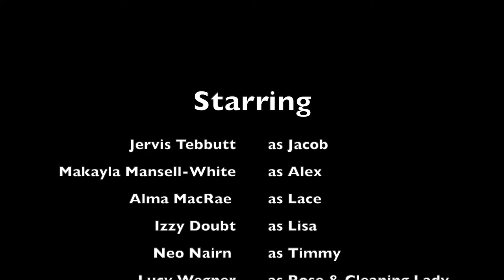Ghosts of the Old Courthouse Inn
2022 PRFF Film Camp. Mentor Erik Paulsson. Crew: Neo Nairn, Alma MacRae, Makayla Mansell-White, Jervis Tebbutt, Lucy Wegner